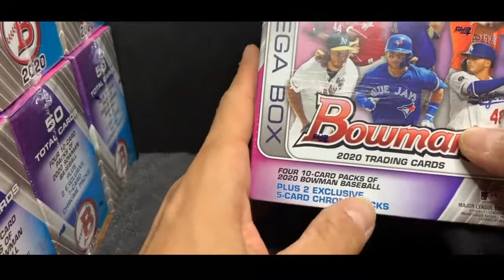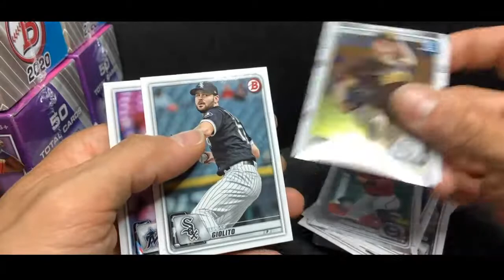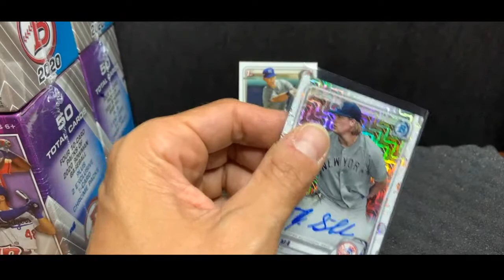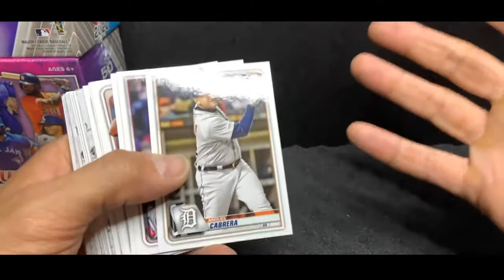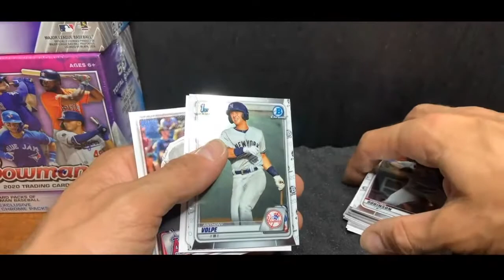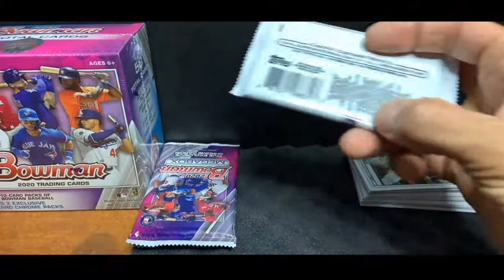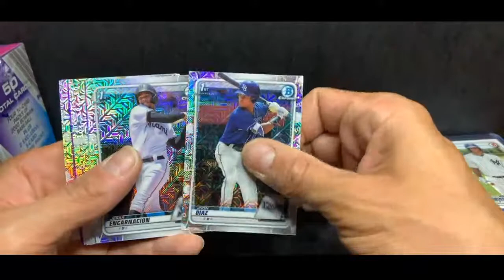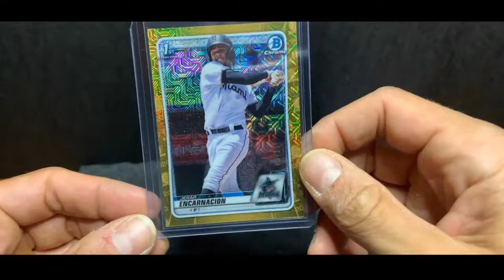6/30 Bowman MEGA Break 12am est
6/30 Bowman MEGA Break 12am est